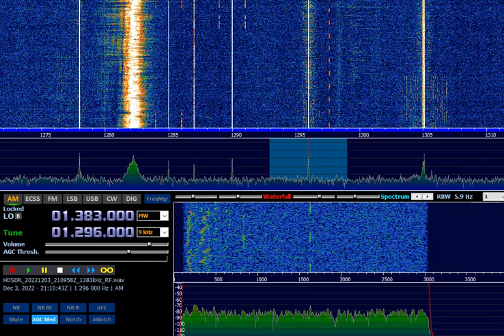1296 kHz COPE València (Spain) 21:10 UTC 03-DEC-2022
1296 kHz COPE València (Spain) 21:10 UTC 03-DEC-2022
RX: SDR Airspy HF+Discovery
ANT: WellGood V3 loop
Hight time HDSDR records - 163GB/6hours/700kHz wide MW band